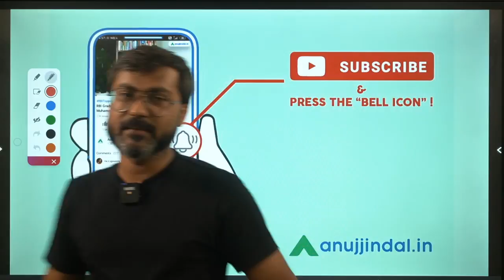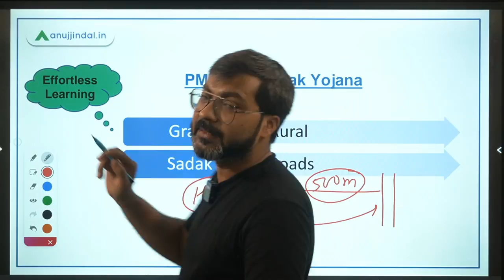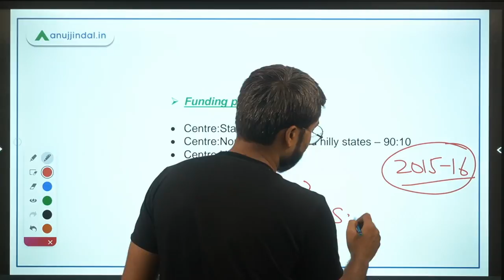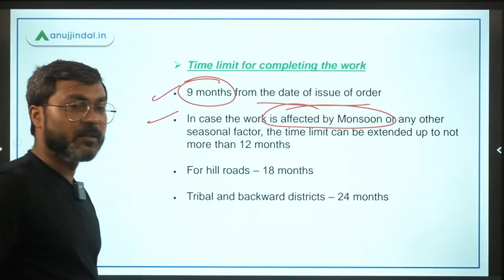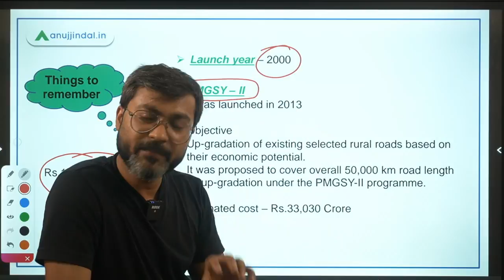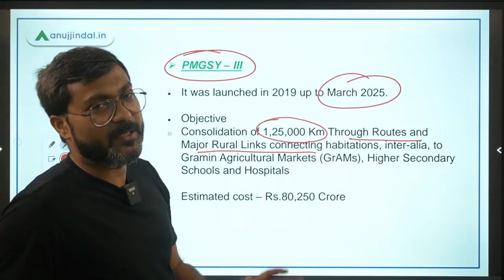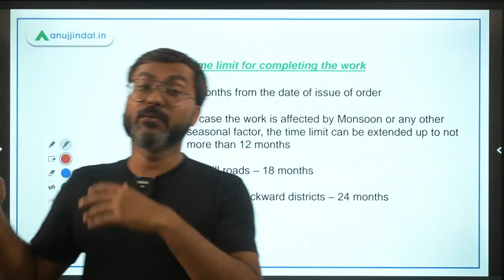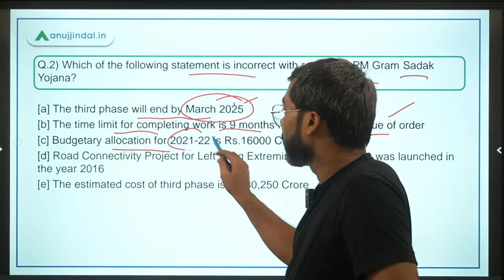NABARD Grade A 2021 | Government Schemes | PM Gram Sadak Yojana - Manish sir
Rural Road connectivity is one of the essentials of developing rural economy. Keeping this necessity in mind, the PM Gram Sadak Yojana was launched in 2000 to provide all weather access to rural areas.
In this session we will discuss about PM Gram Sadak Yojana and some questions related to it.